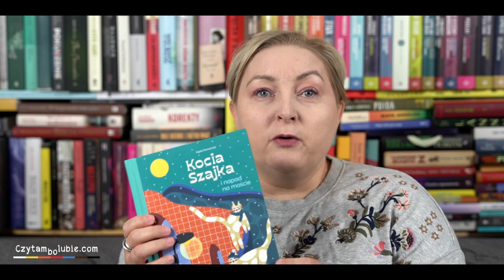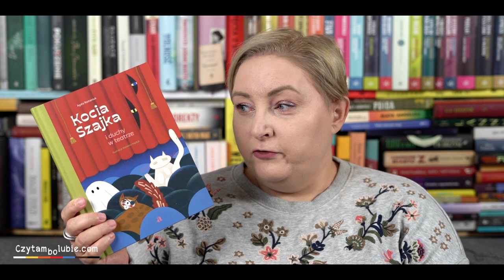Obgadanki - Małecki, Rudzka, Romaniuk, GOPR, Krajewski, Ernaux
Przeczytałam kupkę książek i opowiadam, co warto znać.